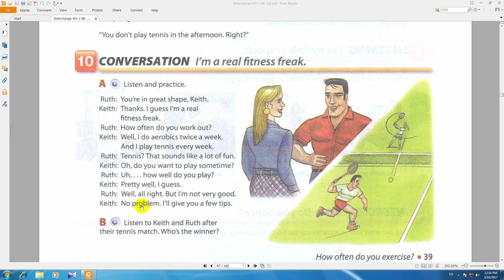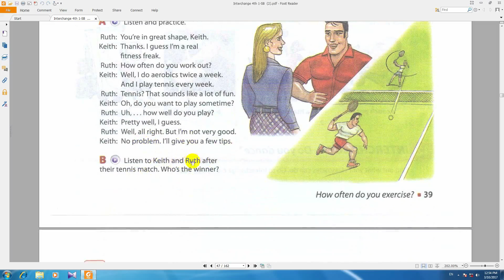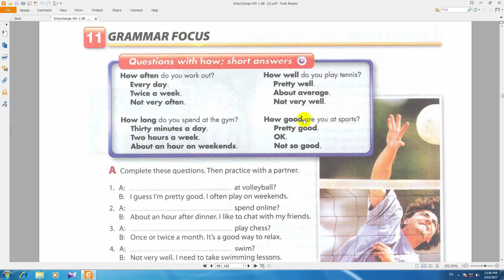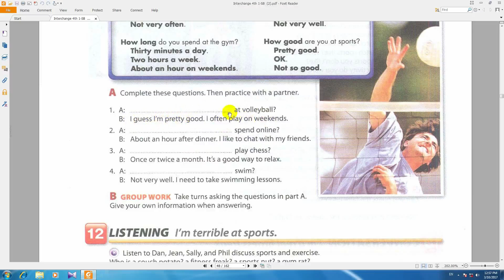آموزش انگلیسی به فارسی انترچنج کتاب دوم درس97